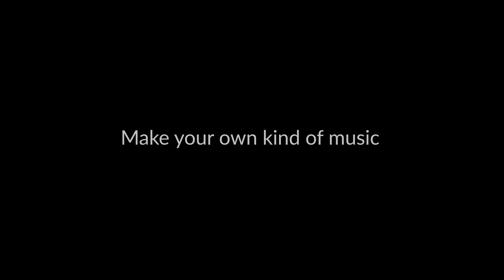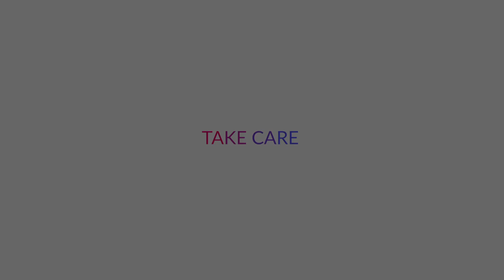Make Your Own Kind of Music. gunnercooke Parody 2020